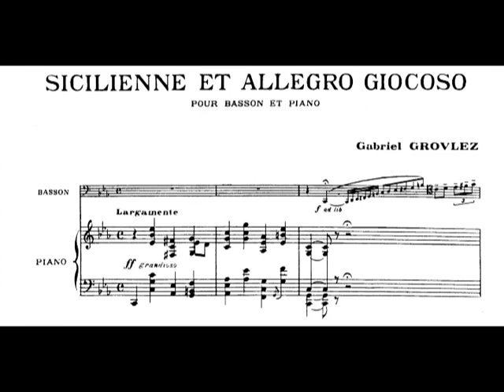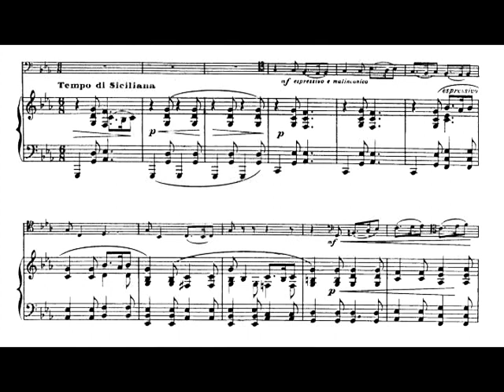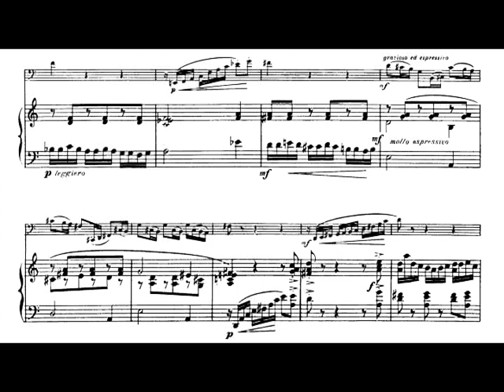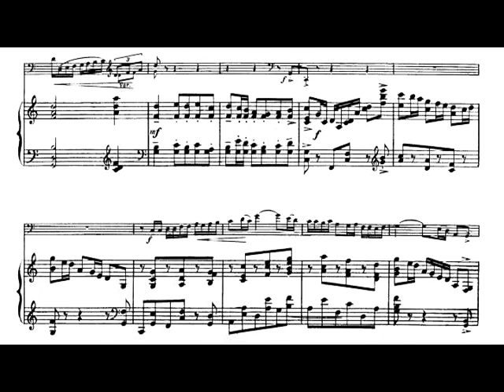Gabriel Grovlez - Sicilienne et Allegro Giocoso for Bassoon and Piano (1930) [Score-Video]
Gabriel Grovlez - Sicilienne et Allegro Giocoso for Bassoon and Piano (1930)

Karen Geoghegan, bassoon